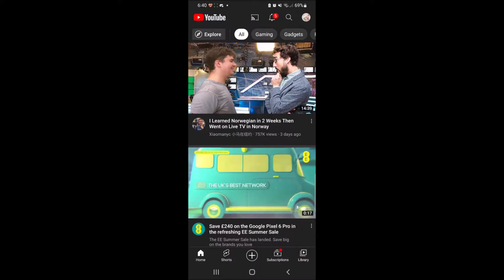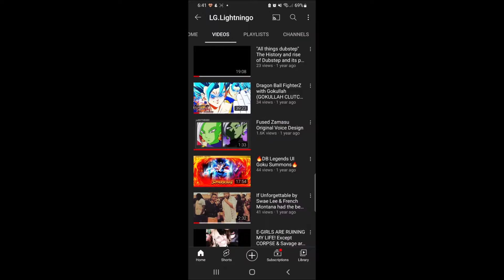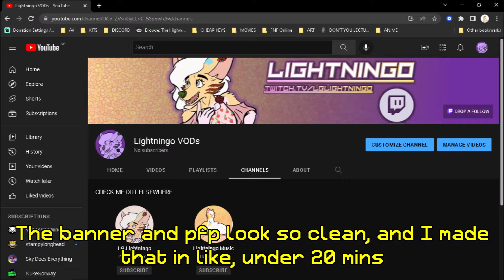Comeback Season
The pressure was on to get my mojo back just in time for the celebrations to kick off. I'm still alive, my motivation is back, it's time to move my uncertainties aside for a moment. Let's go.

Stay posted and make sure post notifications are on, this might not be the last you see of me for today :)